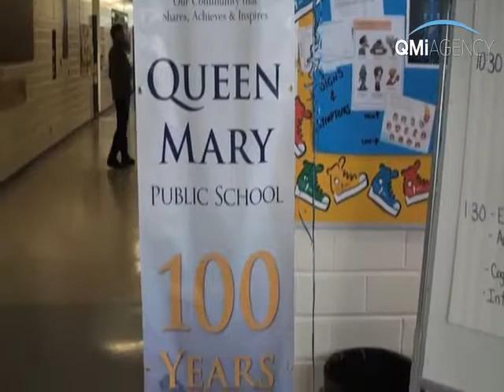Schools Turn 100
Queen Mary and King George public schools marked their shared 100th anniversary Saturday in Peterborough.